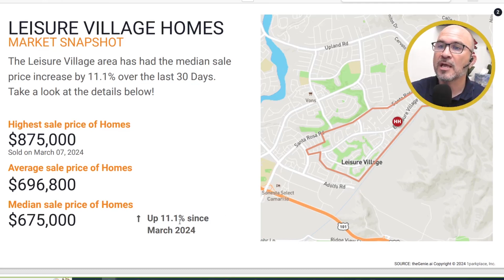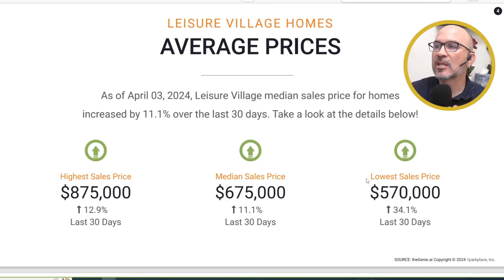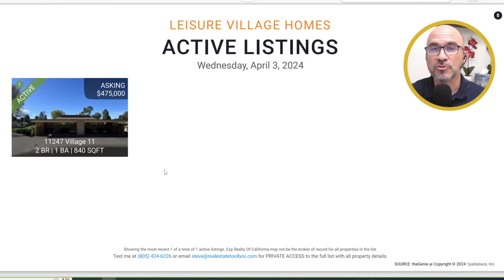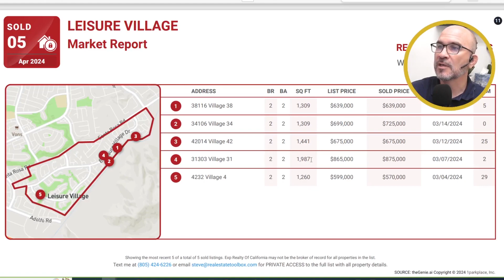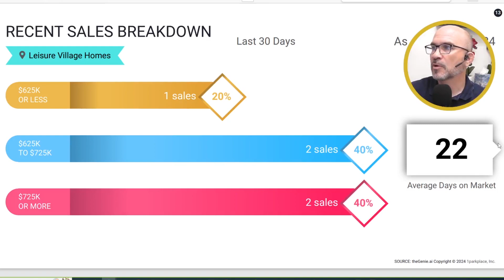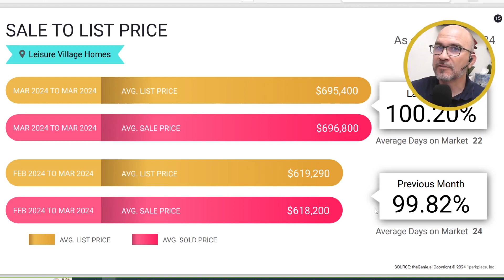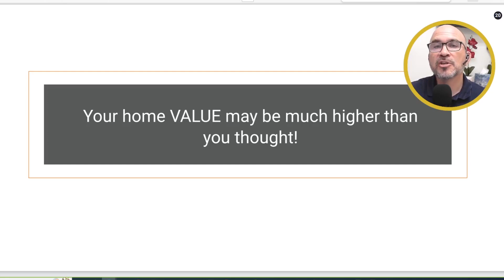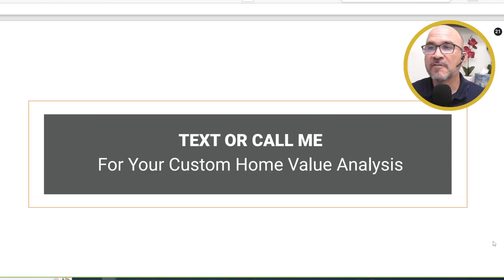LEISURE VILLAGE CAMARILLO CA REAL ESTATE | with Steve Hise (04/03/2024)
📊 Curious about the latest Market Insider Report for Leisure Village in Camarillo, CA? 🏘️ Join us for an in-depth discussion on the trends, data, and highlights shaping this sought-after community's real estate market. From property values to lifestyle amenities, we're breaking it all down!
We Appreciate your Business.  We'll give you the Best Service, Best Representation, and the Best Results You'll ever Experience with Any Real Estate Agent!
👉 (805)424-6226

Are you thinking about moving to Simi Valley California? Let's explore Simi Valley California today! There are plenty of things to do in Simi Valley California, whether you're looking for outdoor fun or indoor activities. For those who enjoy being active, there are plenty of parks and trails to explore. Simi Valley also has a variety of shopping and dining options, so you can always find something new to try. Simi Valley California is close to Los Angeles California. Simi Valley is served by Simi Valley Independent School District and Simi Valley ISD schools are highly rated. Simi Valley also has a variety of private schools to choose from. Simi Valley California is a great choice for residents who don't want to pay the premium prices in Los Angeles CA,  but has many of the same amenities and conveniences of living in LA County. If you're looking for a city that has it all, Simi Valley California is the perfect place for you. Come see why Simi Valley is such a great place to live! If you're thinking about moving to Simi Valley California, or anywhere else in the Ventura County or Los Angeles County areas, be sure to give us a call, shoot us a text, send us an email, or schedule a Zoom call. We'd love to help you make a smooth move To Simi Valley California!

🤔Thinking of Moving to Simi Valley California? 🤠

If this is your first time to this channel, and you want to know everything about eating, sleeping, working, playing, the good, and the bad of living in Simi Valley, then subscribe▶ and tap the bell🛎 for notifications so you can be the first to know about the current market in Simi Valley.😁
We get calls and emails every day from people just like you, looking for help on making their move to Simi Valley and we absolutely love it.😍 Whether you are moving in 9 days or 90 days, give us a call☎, shoot us a text📝, or send us an email📨 so we can help you make a smooth move to Simi Valley.🤠

🏠 REAL ESTATE AGENTS! 📈 WE ARE EXPANDING! Schedule to discuss partnering